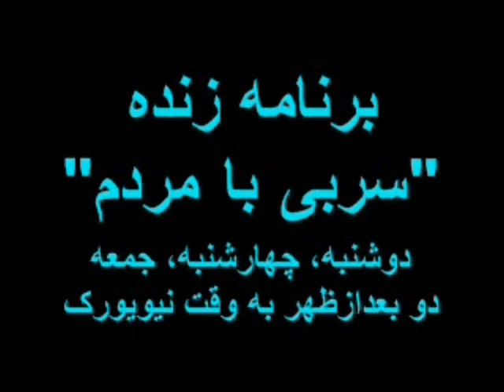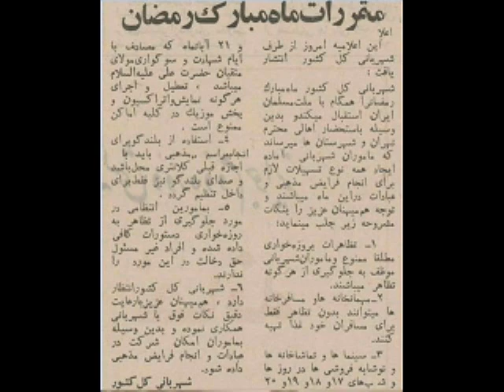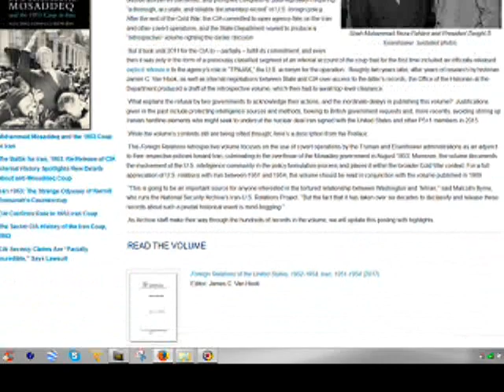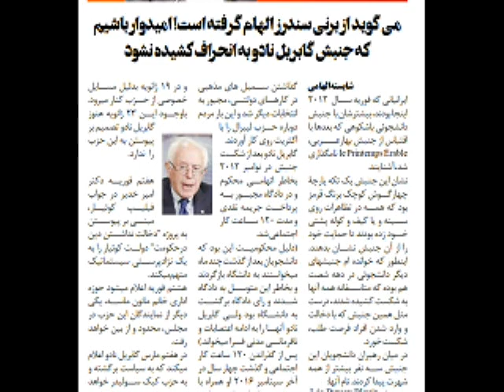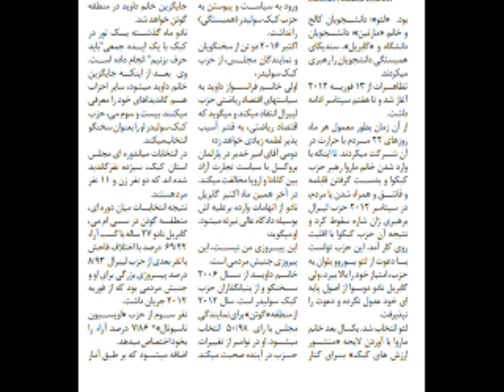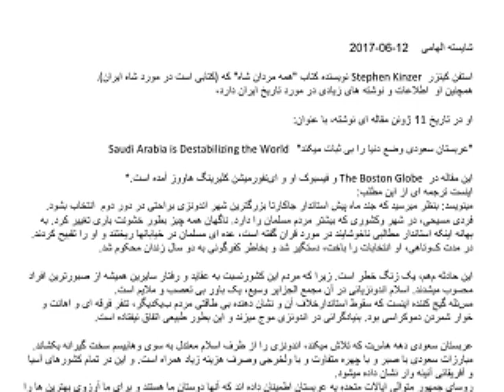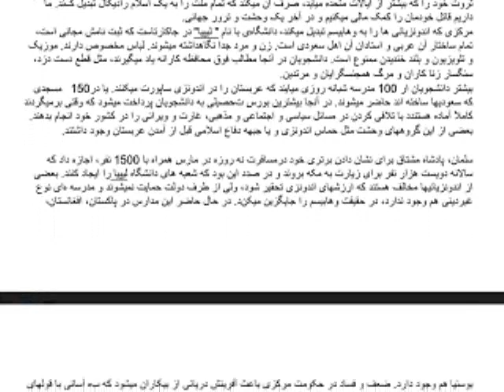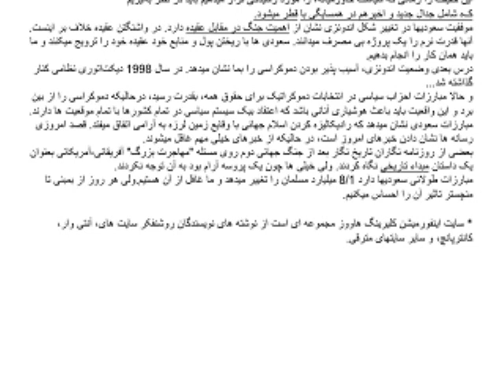Sorbi 2017-06-16 * Persian TV * Mardom TV usa * ​سربی با مردم ​